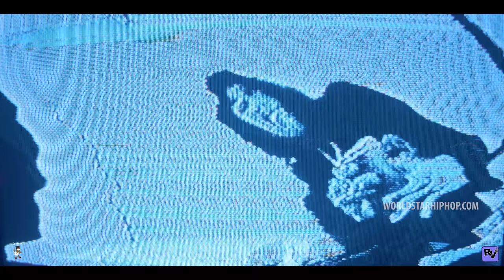Jay Furr - Kirby (Official Music Video - WSHH Exclusive)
Exclusive WSHH music video for “Kirby” by Jay Furr.